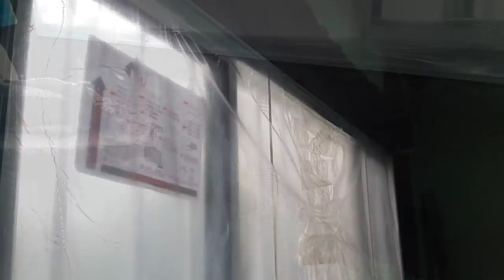Assentamento de janela assim você nunca viu